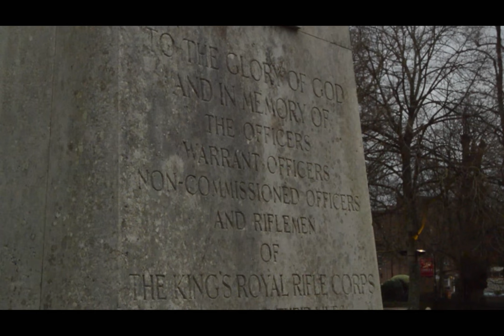‘Awake’ | Student Short Film | Photography (Moving Image)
Barton Peveril Art Show 2016